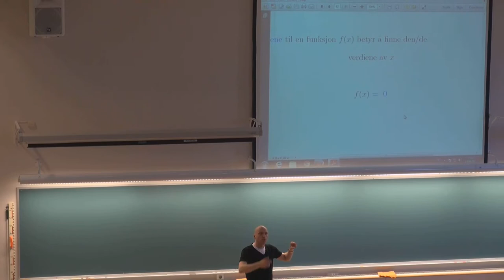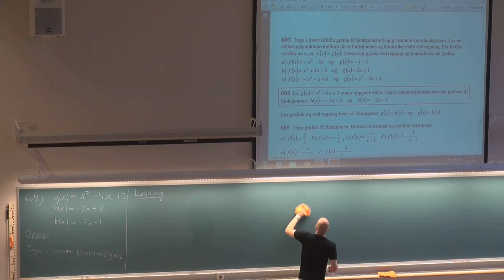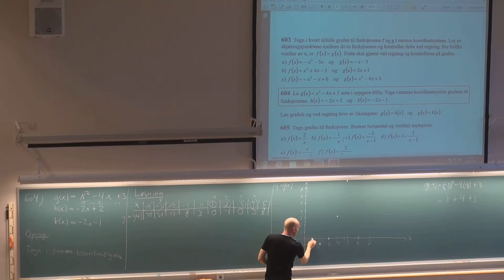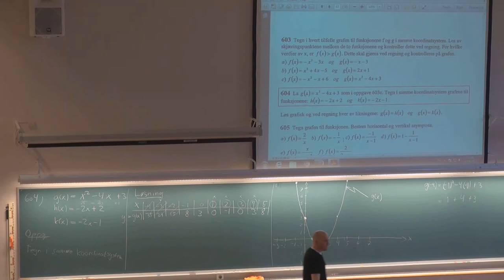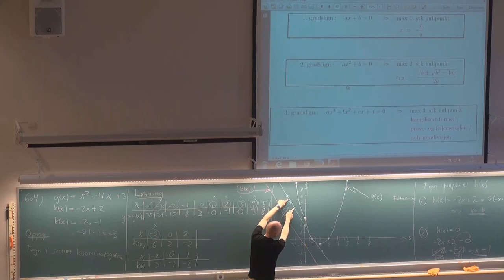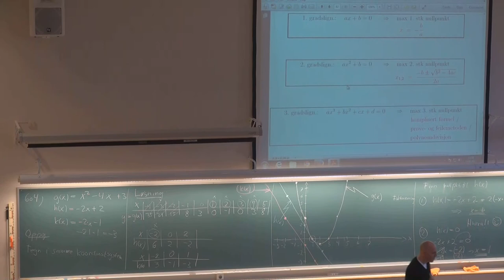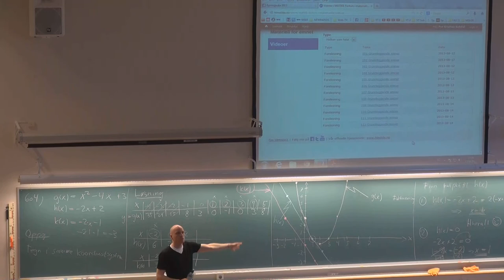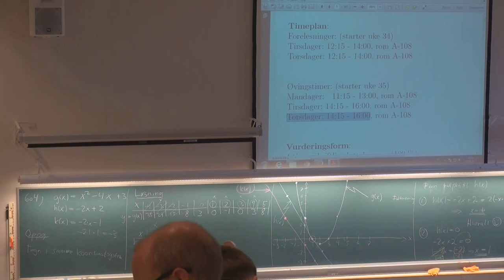115 Grunnleggende emner MAT001, (15. aug. 2013)